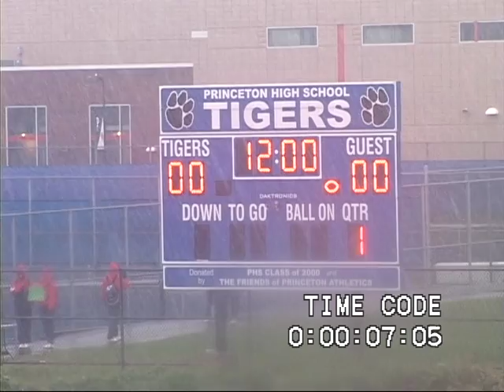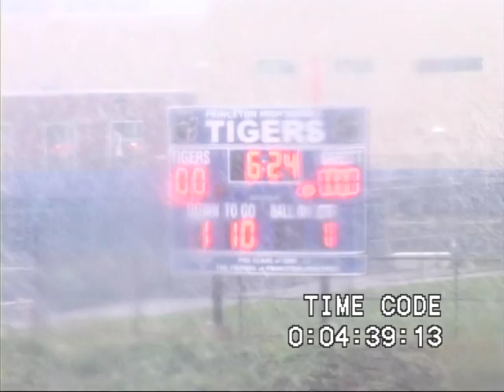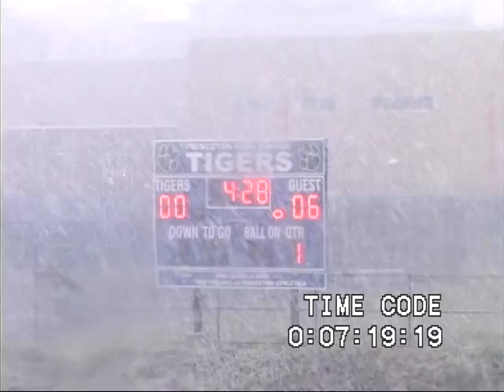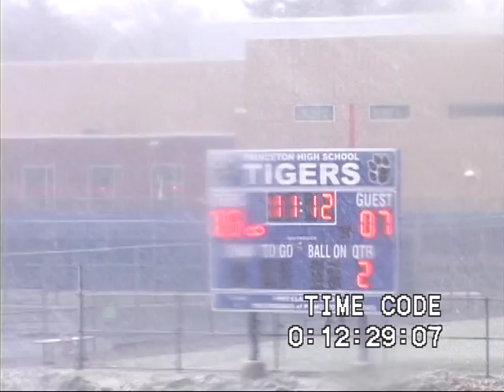Princeton High School Football vs. Lawrence October 28, 2011 Part 1 of 2